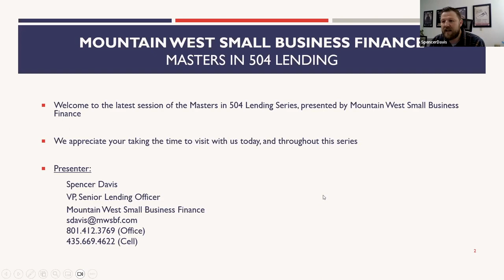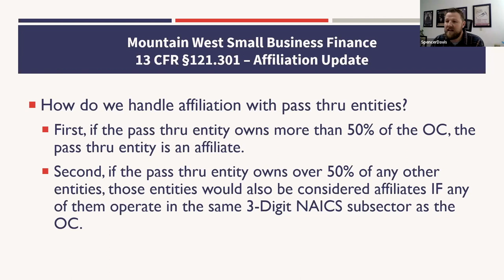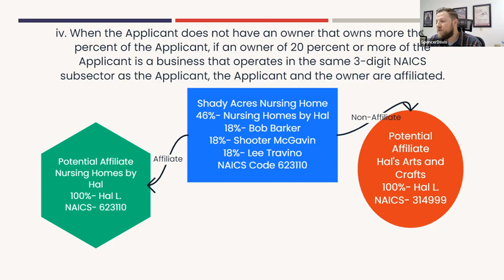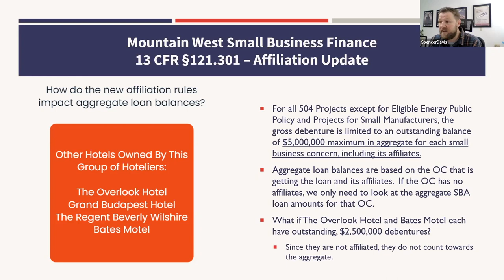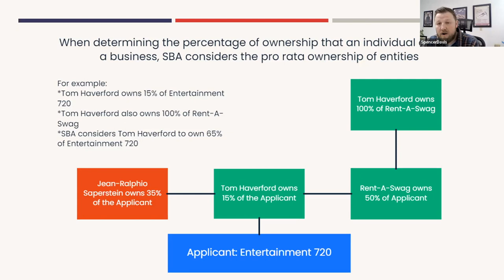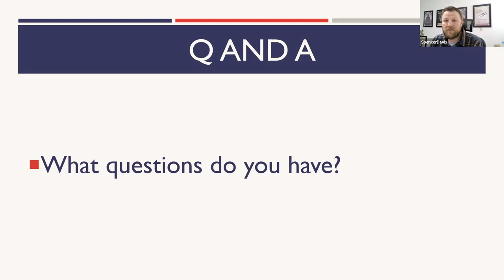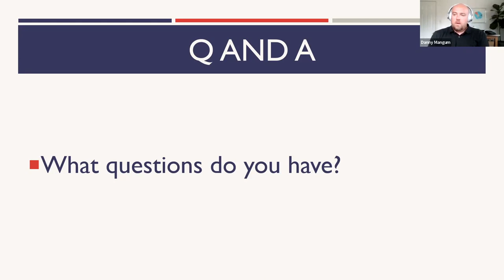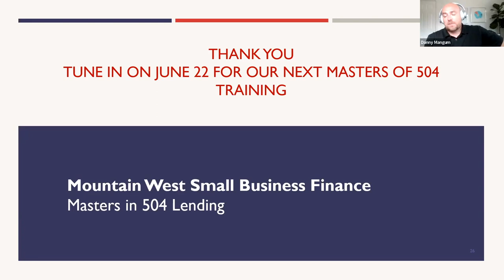Masters of 504 #12: Affiliation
Episode 12 of our MWSBF Masters of 504 Lending series. In this episode, Spencer Davis discusses the hot-off-the-press changes to SBA 504 Affiliation rules.